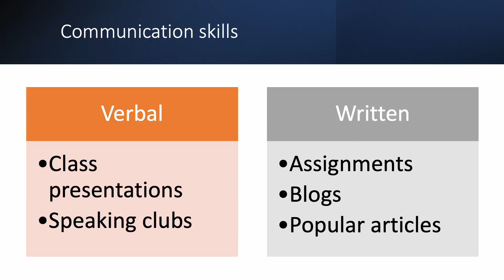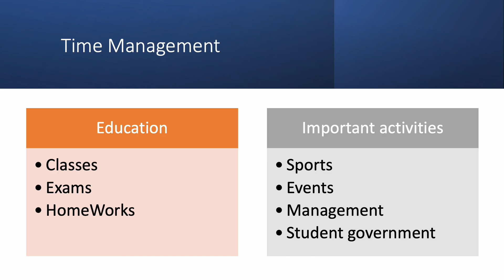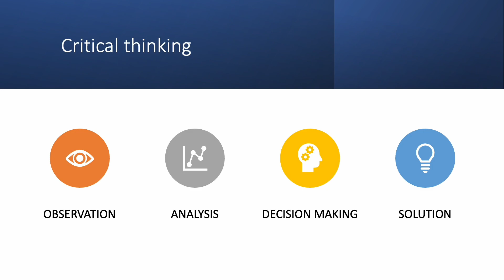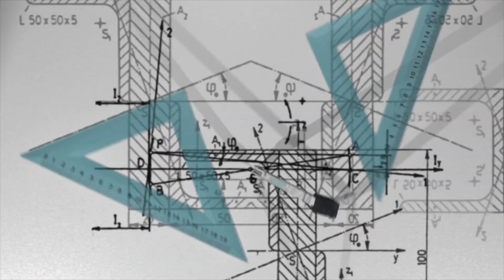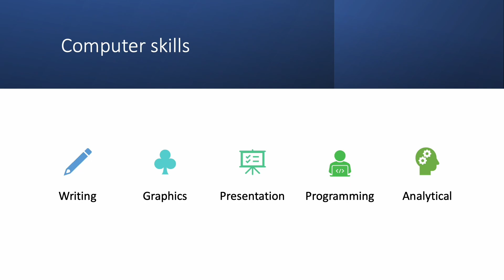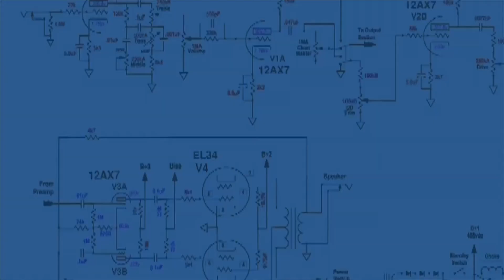Top 6 Skills University Students Must Learn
Skills are always essential to thrive in the business and job market. However, which skills are crucial to learning at University? I am talking about those in this video.

In this video, I have discussed the 6 most important skills that a University student must attain before entering the job market. These skills are equally important when students are either pursuing advanced studies or jobs.

These Top 6 skills are

- Communication skills
- Time management
- Creativity
- Critical thinking and problem solving
- Quantitative skills
- Computer skills